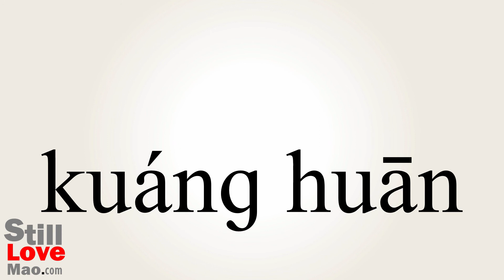How to Say Rave in Chinese